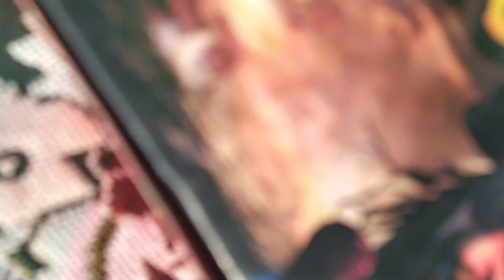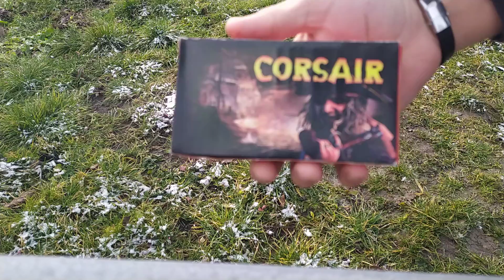Super test petarde - a aruncat la 40m oala bulldog-ul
Un follow pe insta va rog - @emil_taras07 - thx